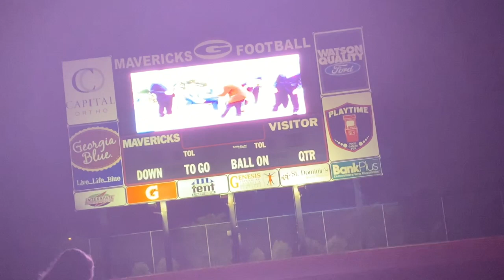THANK YOU GERMANTOWN HIGH, NEXT!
If y'all were wondering where I was, I was finishing High School! I had more videos but somehow they got deleted.

Snap/ primcessp